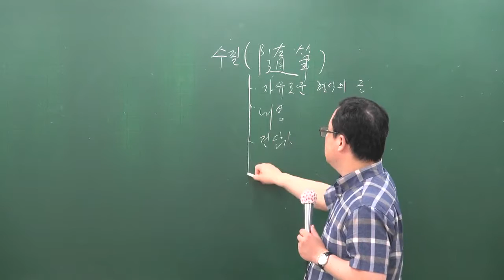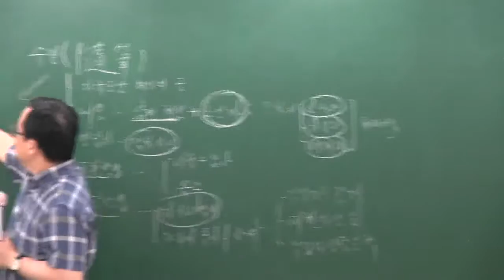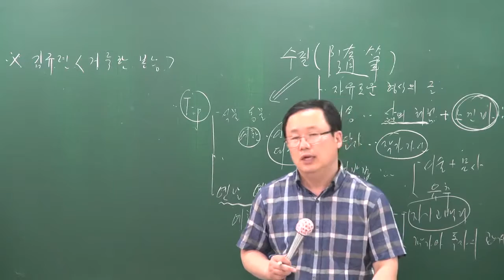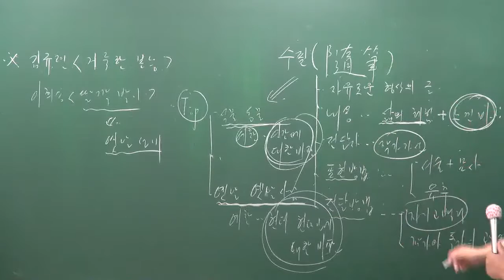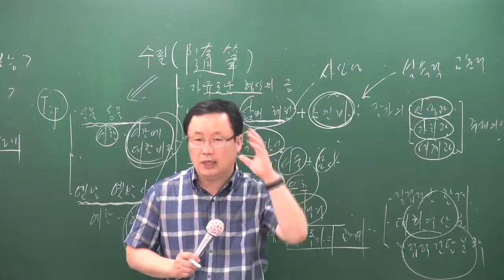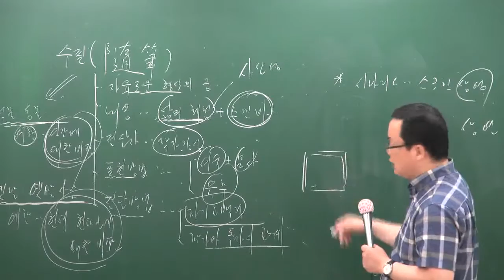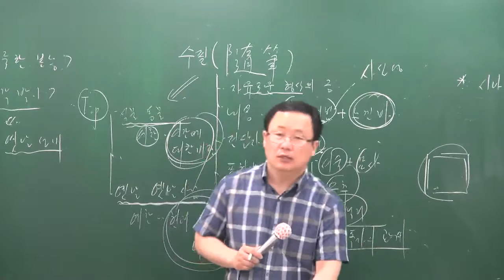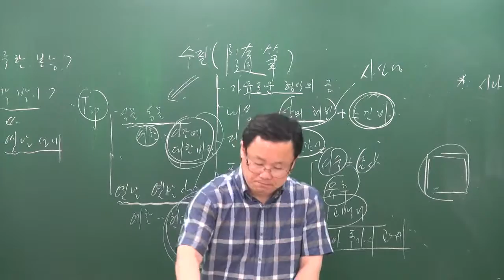[공전무] 공무원 시험대비 공무원 이론과정 국어 37강